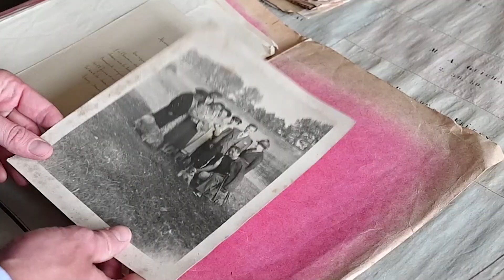Le négoce, millésime 2019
Mes aïeux étaient des propriétaires-négociants en vins. Avec des parcelles allant de Santenay jusqu’au Clos de Vougeot, ainsi qu’une activité importante de négoce. Je suis le premier vigneron de ma famille. Aujourd’hui, je relance l’activité de négoce avec 4 cuvées à retrouver sur notre site. À suivre...